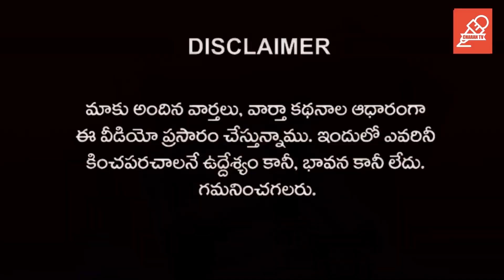వర్గ విబేదాలపై Janasena అధిష్టానం ఫోకస్ పెడుతుందా | Pawan kalyan | Rajiv erram Comments | Charan tv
వర్గ విబేదాలపై Janasena అధిష్టానం
 ఫోకస్ పెడుతుందా
Pawan kalyan